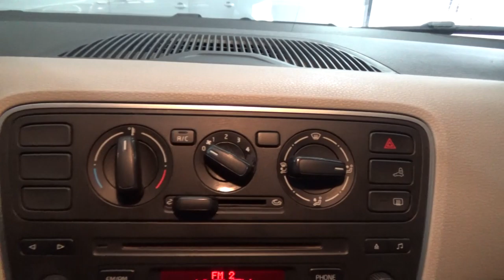Volkswagen / Up / 2016 - 5215